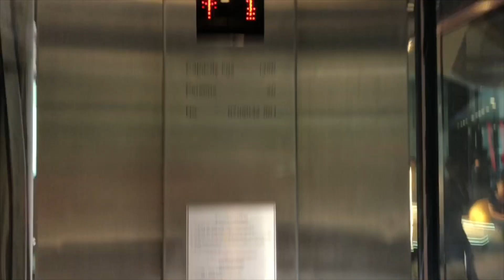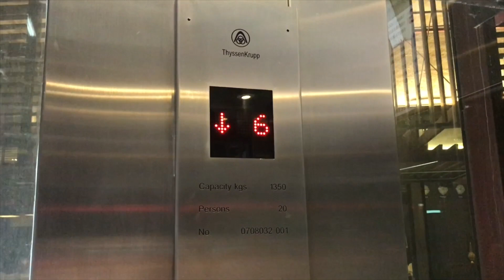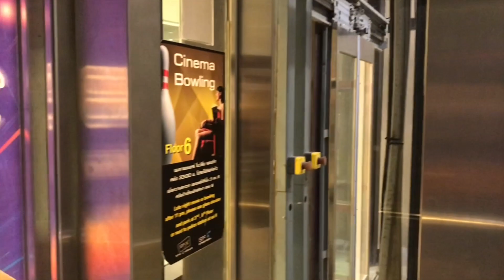CentralFestival Pattaya Beach Chonburi ** ThyssenKrupp Traction Scenic Elevators [Beachfront]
Song used
Track : Golden - Vibe Tracks

This elevator was filmed during December 2018 Pattaya Trip.
One of the scenic elevators with the most beautiful views in Thailand.

ลิฟต์แก้วทิสเซ่นครุปป์ที่เซ็นทรัลเฟสติวัล พัทยา บีช จังหวัดชลบุรี (ฝั่งติดชายหาด)

Building name : CentralFestival Pattaya Beach
Area : South Pattaya, Chonburi
Capacity : 20 Persons / 1350 Kg.
Floor stop : G, 1-6
Taken date : December 1, 2018